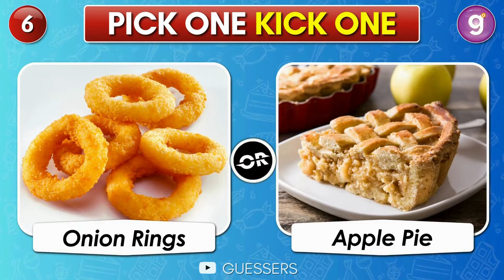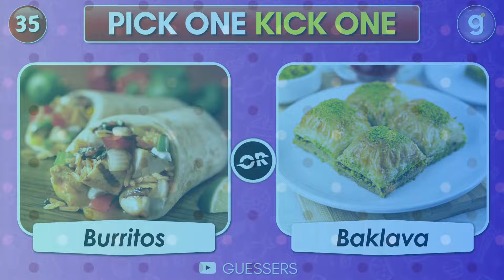Pick One Kick One:- Savory Vs. Sweet Food Edition 🍔😋🍩 | Food Challenge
In this Pick One Kick One challenge, it's all about making tough choices between Savory and Sweet delights. 🍔😋🍩 Dive into the ultimate food challenge where you pick your favorites and kick the rest to the curb! From mouthwatering burgers to delightful donuts, join the fun and let us know your top picks.